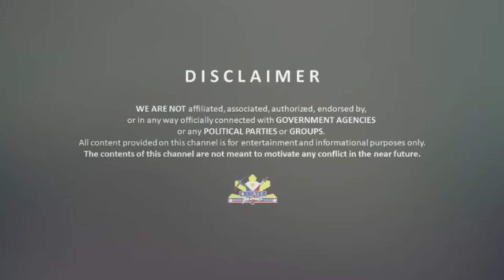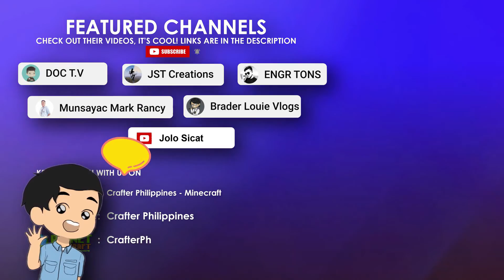Minecraft Medieval Village Bell MCPE Tutorial | Crafter Philippines Minecraft Minecraft Tutorial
FEATURED CHANNELS
(Check out their videos! It's COOL!)

REQUESTS? QUESTIONS?